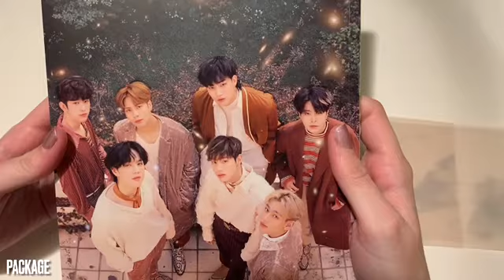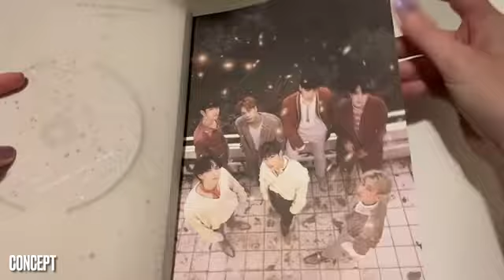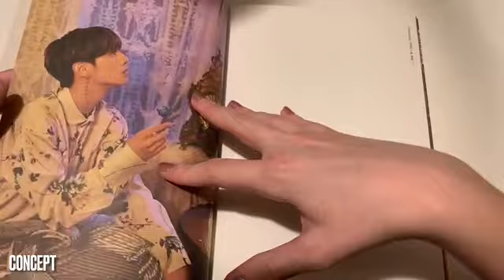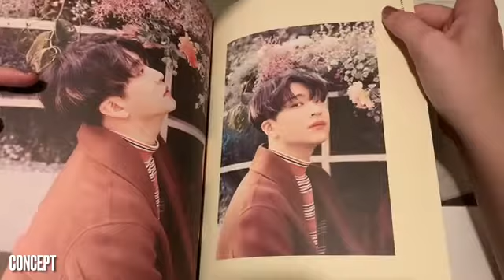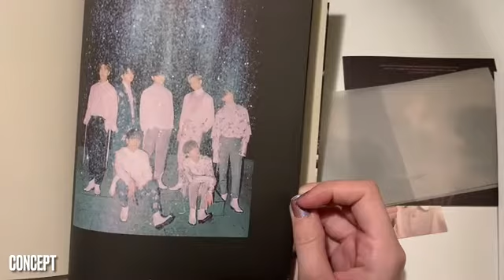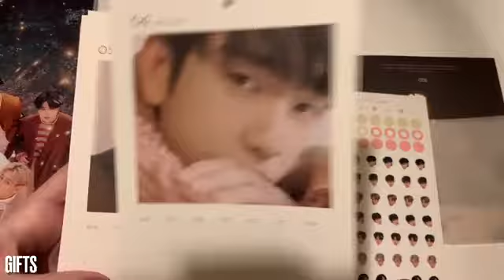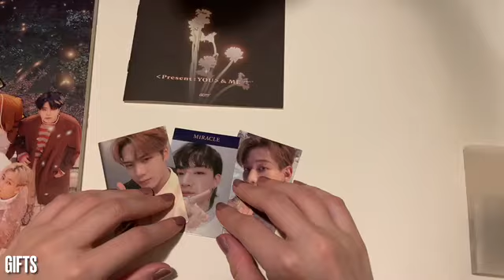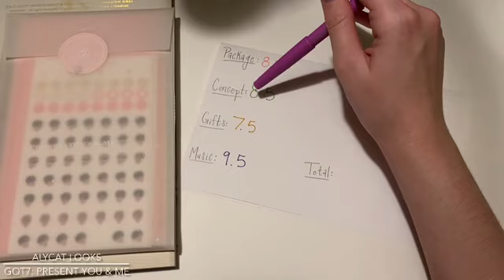Album Revisit: iGot7 Has All the Feels | Got7 - Present: You & Me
Join me while I open and rate new kpop albums and rediscover my old ones!
What album should I rate next?